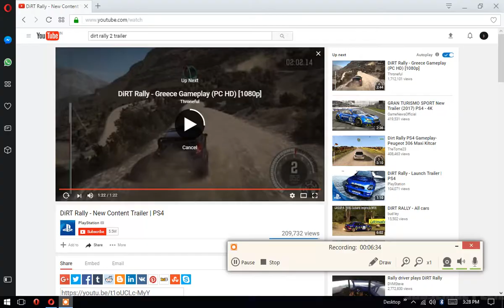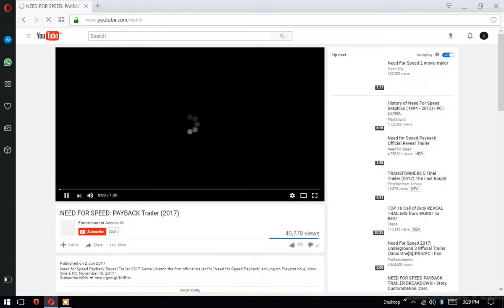TOP 5 REALESTIC CAR GAMES THAT WILL BLOW YOUR MIND !!!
HEY GUYS PLEASE LIKE THE VEDIO IF YOU ENJOYED ANS SMASH TAT RED BUTTON IF YOU ARE NEW !!!

LIST OF THE GAMES ARE GIVEN BELOW .

1) THE CREW

2) DRIVE CLUB

3)PROJECT CARS

4) DIRT RALLY

5) NFS payback